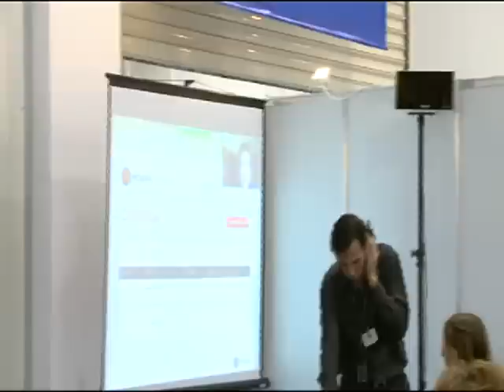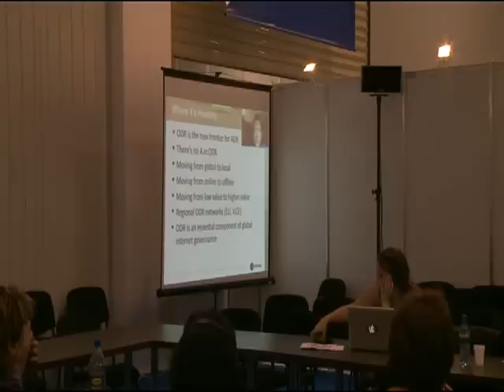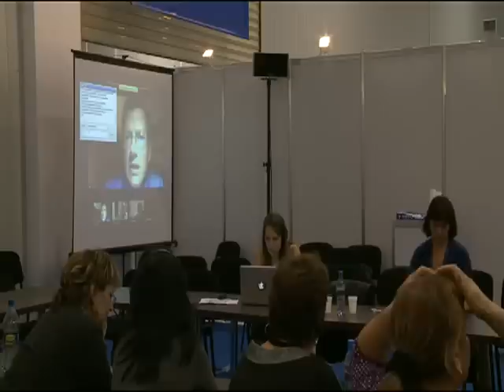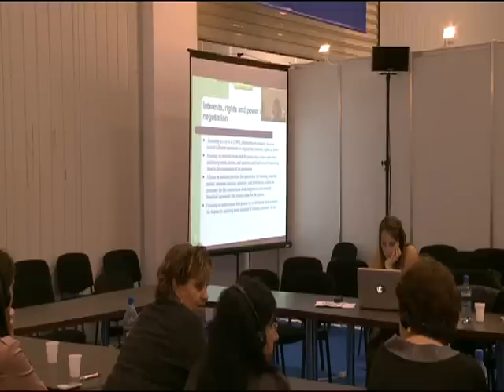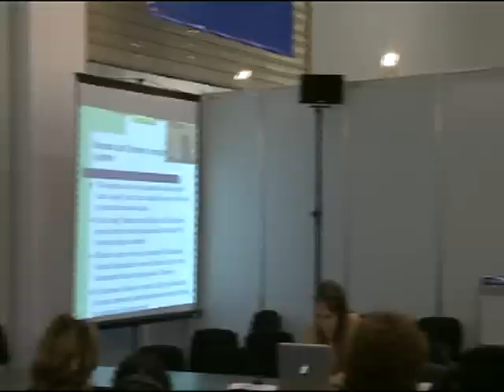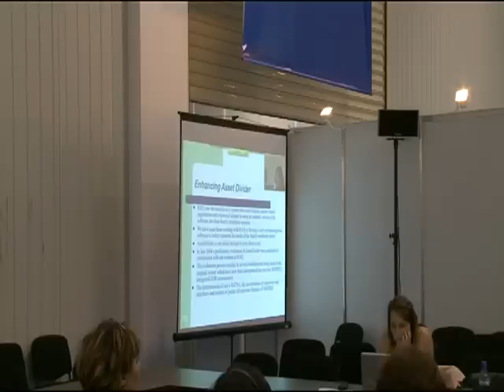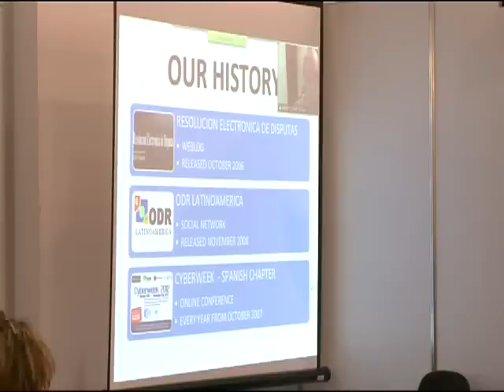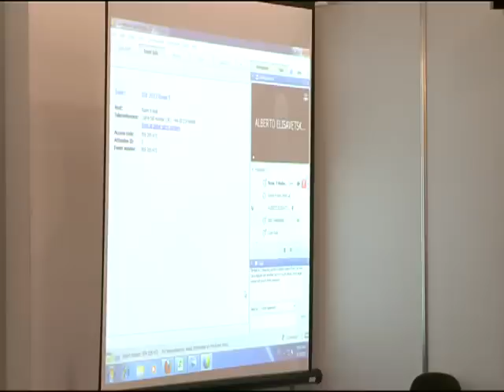IGF2012- WS 174- Online Dispute Resolution: Justice on the Net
More than 100 million disputes are filed online each year around the world, and the number is growing every month. As our society becomes increasingly wired, internet users expect that they will be able to use the latest information and communication technologies to get their issues resolved as quickly and effectively as possible. Unfortunately the default channel for resolving most problems, the courts, are unable to deal with online, high volume, low value cases. Governments and international institutions have concluded that Online Dispute Resolution (ODR) is the best option for providing fair redress for these cases, and several (including UNCITRAL and the European Union) have recently announced plans to launch cross-border ODR schemes. Even with that emerging consensus many crucial details have yet to be worked out: How can fairness be ensured? Who should act as the decision makers? Should outcomes be binding? How can these systems benefit the developing world? We propose a workshop proposal on Online Dispute Resolution to tackle these questions, bringing experts in ODR together with internet policy designers from around the world. Now is the window of opportunity to design these systems in such a way that they are transparent and trustworthy, and we believe that IGF is the right forum to convene such conversation and exchange our views and concerns.
The agenda will cover:-
* Consumer ODR  from eBay and beyond and the draft European Regulation on consumer ODR (2011/0374 (COD))
* The particular  role of  ODR in the developing world with specific focus on Africa with examples of useage to date and, importantly, for the future.
* The varying role of  ODR in newly industrialised countries with established and trusted cross-border commerce with specific focus on India.
*  The challenges posed by ODR  from the perspective of the individual in terms of "law and justice" and the more  traditional "landscapes" for civil justice systems.
* Advanced game theory based tools for facilitating negotiation  between parties.
* The role of ODR as a solution to the fast developing power and impact of consumer reviews of online business.
* ODR in Latin America and its impact on Spanish-Latin American commerce.